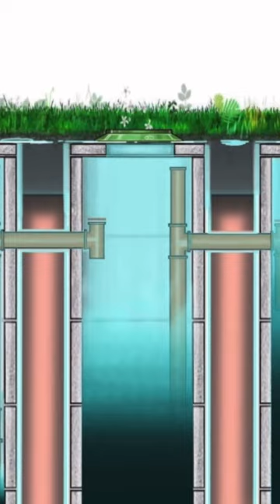Что будет со всеми септиками без аэрации через 3-5 лет. Проблемы септиков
После дождей, вода проникает в почву и приостанавливает своё движение на границе где заканчивается плодородный слой земли и начинается глина. Если вода подойдёт к кольцам, то она неминуемо проникнет в шахты колодца. Дренажный отвод на такой глубине, в глине работать не будет и быстро заилится. Из-за этого, вода в колодцах поднимется до уровня плодородного слоя. Единственный отход стоков из септика в такой ситуации - это верхний плодородный слой земли. Грязные стоки начнут проникать в почву, появится неприятный запах, а так же лужи с мутной водой на поверхности земли. Так заканчивают все обычные септики без исключения, даже пластиковые.
Аэрация в септике Бобёр исключает данную проблему, что позволяет работать септику долгие десятилетия не причиняя дискомфорт и проблемы владельцу участка.